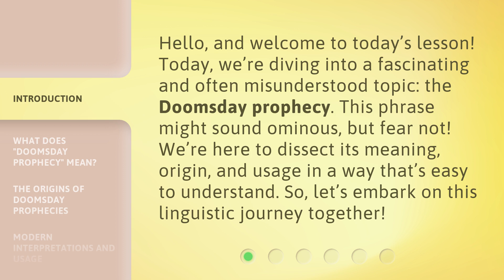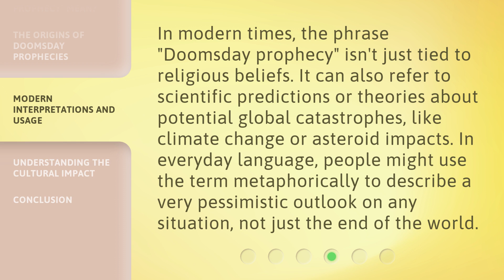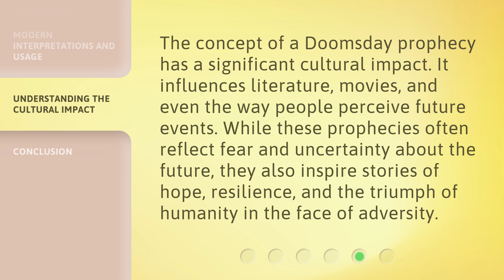Unraveling the Mystery of Doomsday Prophecy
00:00 • Introduction - Unraveling the Mystery of Doomsday Prophecy
00:33 • What Does "Doomsday Prophecy" Mean?
01:04 • The Origins of Doomsday Prophecies
01:31 • Modern Interpretations and Usage
02:00 • Understanding the Cultural Impact